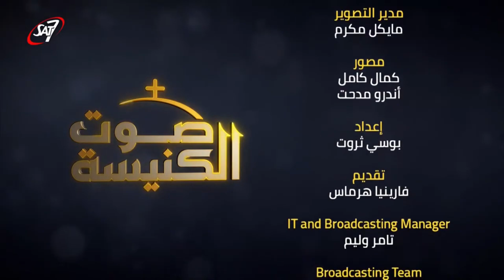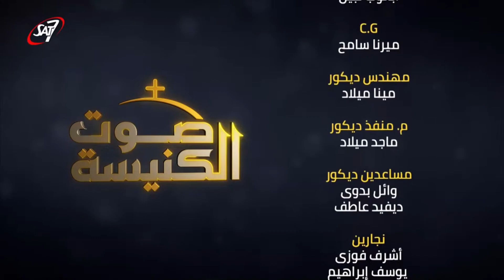تعالوا الي يا جميع المتعبين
ماهر_عزت برنامج صوت الكنيسة
 نشجعكم اخوتنا الاحبة لزيارة قناتنا على اليوتيوب والاعجاب وضغط على زر المتابعة ليصل لكم كل الترانيم الجديدة
ويسعدنا تواجدكم في الصفحة الخاصة على الفيسبوك على اللينك الاتي
او متابعتنا عبر حساب الأنسكرام الخاص عبر اللينك الأتي